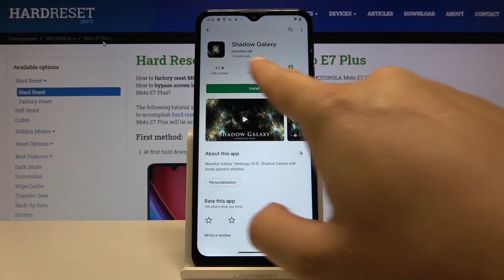How to Download Animated Wallpaper in Motorola Moto E7 Plus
Enter our website to get more information about Motorola Moto E7 Plus
The Shadow Galaxy application is a Live Wallpaper that effectively changes the look of the phone, reacts to the movements of the device and gives a 3D effect, let us know if this guide is understandable for you and if you are satisfied with this application. Please remember to leave your thumbs up.

How to Install Animated Wallpaper in Motorola Moto E7 Plus? How to Get Animated Wallpaper in Motorola Moto E7 Plus?
How to Apply Animated Wallpaper in Motorola Moto E7 Plus?